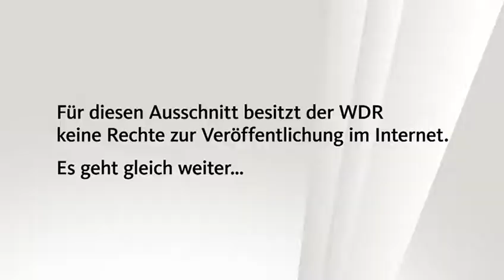20190904 Hambacher Forst Innenminister Reul Erfullungsgehilfe WDR Lokalzeit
Hambacher Forst, Innenminister Reul, Erfüllungsgehilfe der RWE